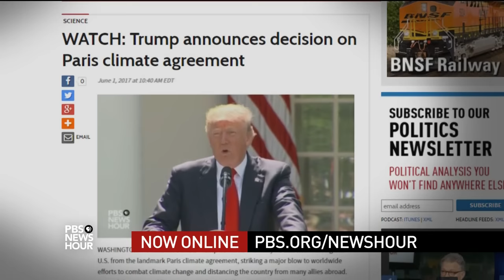Understanding the political calculus behind leaving the Paris accord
How did politics play into President Trump’s move to withdraw the U.S. from the global agreement on combating climate change? Judy Woodruff analyzes the decision with Matt Schlapp of the American Conservative Union and Karine Jean-Pierre of MoveOn.org, plus the effects of ongoing tensions from within the White House over the ongoing Russian investigations.